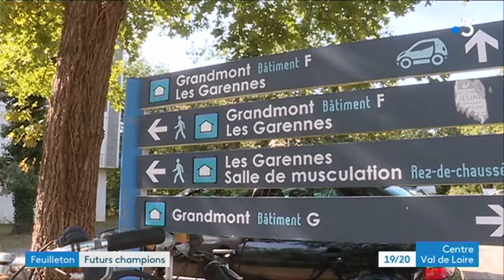Dans les coulisses du handisport à Tours, (épisode 01/04)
Cette semaine nous vous emmenons dans les coulisses du handisport.
À Tours, Il existe un pôle espoirs spécialisé dans l'athlétisme, une structure unique en France. Alors comment fait-on pour révéler les futures Marie-Amélie Lefur. Dans ce 1er épisode, nous suivons l'arrivée de deux jeunes athlètes à Tours.

Dominique Pouget, Luc Perot avec Gilles Engels